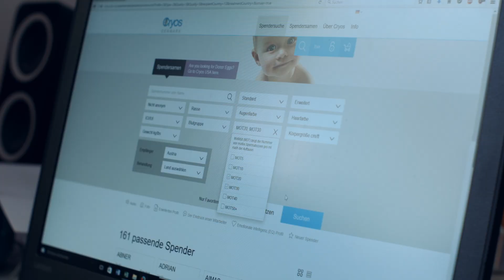Trailer EVA-MARIA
Eva-Maria lässt sich gern von ihrem Optimismus leiten, auch in ihrem Wunsch nach einem Kind. Dass sie seit ihrer Kindheit im Rollstuhl sitzt, war für sie noch nie Grund, ihre Träume aufzugeben. Nun, mit Anfang 30, fühlt sie sich bereit, Leben zu schenken. Dokumentiert von ihrem persönlichen Assistenten erhalten wir ungewohnt intimen Einblick in ein Leben jenseits konventioneller Familienplanung.

Credits
Regie & Drehbuch          Lukas Ladner
Montage                          Lisa Zoe Geretschläger aea
Kamera                            Lukas Ladner, Gregor Perle
Ton                                   Sandra Schildhauer, Lukas Ladner, Phillipp Witsch
Filmmusik &
Sounddesign                   Isobel Cope
Produzent*innen            Arash T. Riahi, Daniel Dlouhy, Peter Drössler,
Sabine Gruber, Lukas Ladner